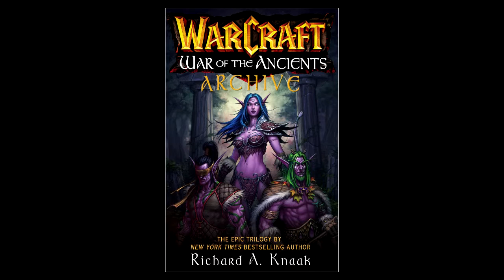Legion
Some Legion information, some known some new info.

Intro Music created by Dread Engine.

all cinematic videos used belong to Blizzard.